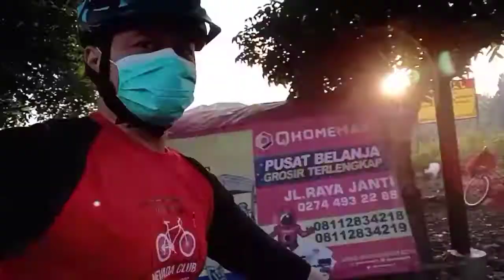Gowes Jogjakarta 6 Maret 2021 Agustinus Edy Purnomo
Gowes Jogjakarta